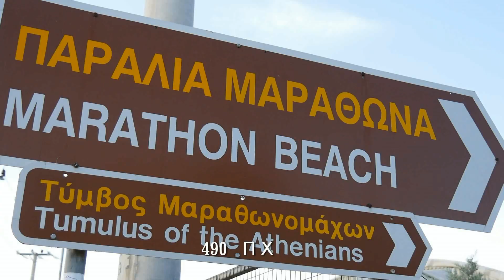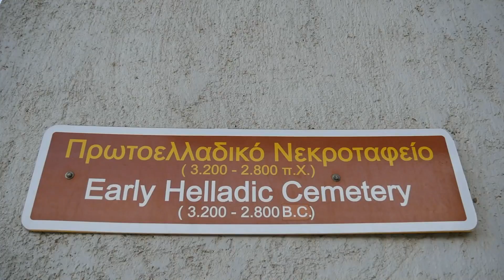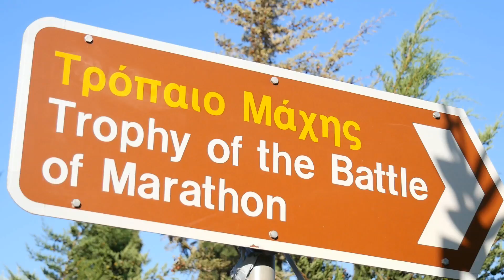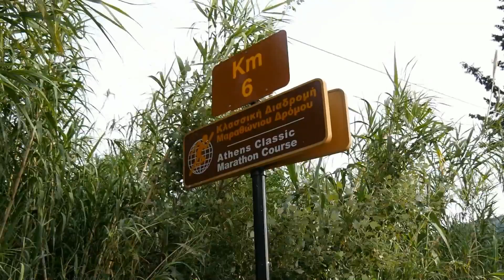H MAXH TOY MARΑ ΘΩΝΑ 490 Π.Χ.